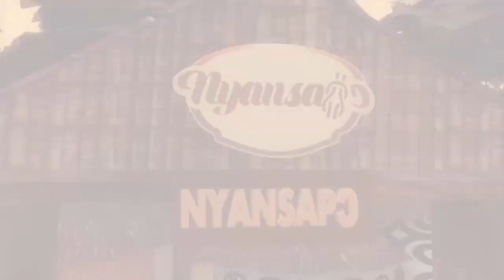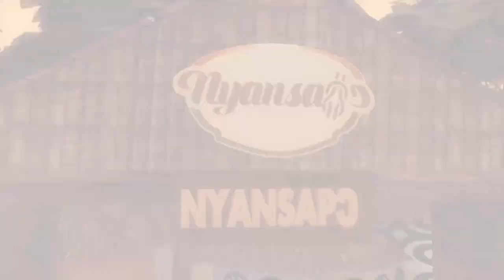PROFOUND HISTORY AND DISCOVERY OF NYINAHIN AND AFRI IN THE ATWIMA NWABIAGYA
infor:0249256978